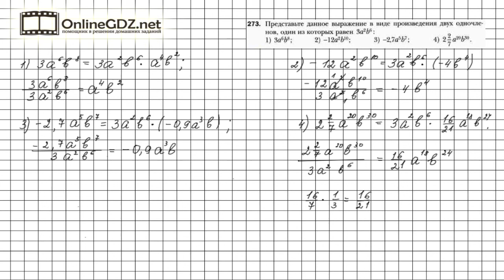Задание №273 - ГДЗ по алгебре 7 класс (Мерзляк А.Г.)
Чтобы выполнить задание № № 273, в котором требуется представить данное выражение в виде произведения двух одночленов, один из которых известен, нужно знать материал § 2 глава 7, расположенный на страницах 48-50, 6 главы, расположенный на страницах 40-41. А еще необходимо вспомнить материал 5 главы на стр. 33-35 и правила умножения рациональных чисел.